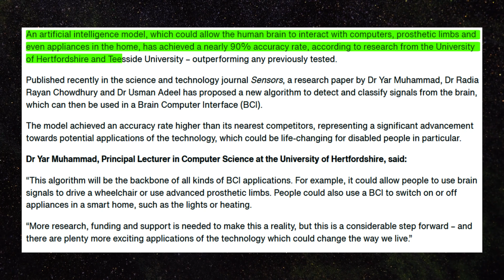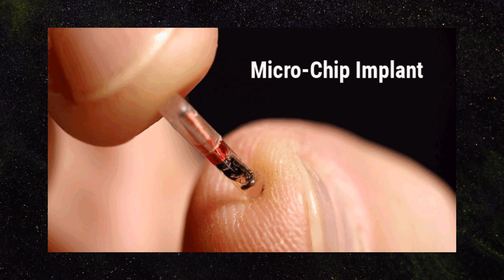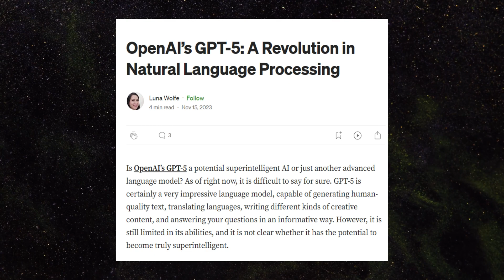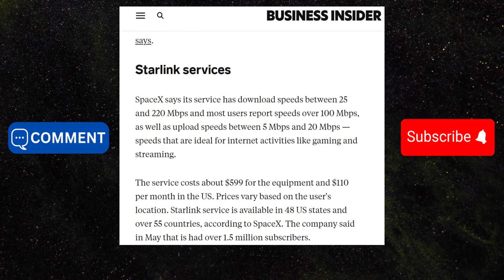8 Revolutionary AI Breakthroughs Set to Transform Our World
🚀 Dive into the Future of AI with Us! 🌐

In our latest video, '8 Revolutionary AI Breakthroughs Set to Transform Our World,' we unveil the most extraordinary advancements in AI technology that are reshaping our future. From mind-blowing AI-enhanced brain interfaces to the limitless potential of autonomous vehicles and the global reach of Starlink, we cover it all!

💡 Discover how these technologies are not just concepts but are becoming integral parts of our lives. Experience the magic of nanorobotics in medicine, the power of quantum computing, and the transformative impact of smart cities.

🔔 Don't miss out on any of our future explorations into the fascinating world of AI.

🔗 Check out our recommended videos for more intriguing topics and deepen your understanding of how AI is revolutionizing our world.